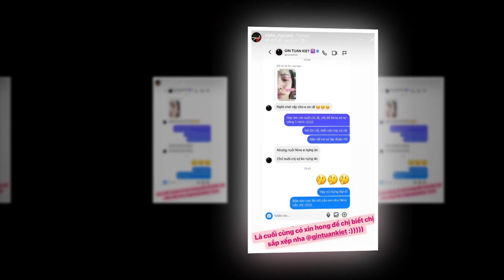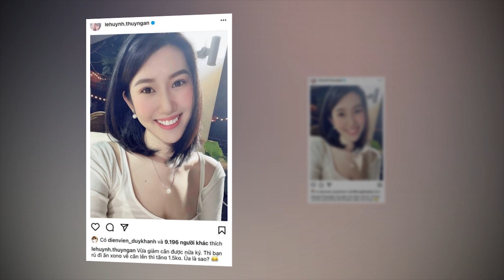Puka và Gin Tuấn Kiệt diện đồ đôi dễ thương, đưa nhau đi thử váy cưới siêu sang trọng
8 Showbiz là Kênh cập nhật Tin tức Sao Việt, Tin tức Showbiz, Tin tức 24H hot nhất và mới nhất trong ngày. Những câu chuyện xung quanh đời tư của những người nổi tiếng.

8 Showbiz sử dụng nguồn tư liệu tổng hợp trên Internet từ báo chí chính thống của Việt Nam có chọn lọc, không cố tình công kích hay phỉ báng bất cứ cá nhân, tổ chức nào. Chúng tôi hoàn toàn không chịu trách nhiệm liên quan đến các bình luận của khán giả trên YouTube.